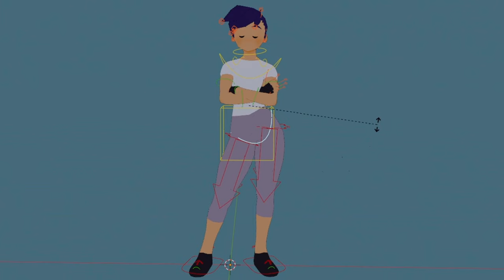LEARNING HOW TO ANIMATE IN blender ✌️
character is belongs to 👇
big thanks for tutorials @RoundTableAnimation